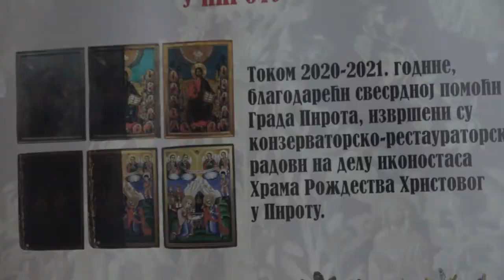OBELEŽEN DAN GRADA